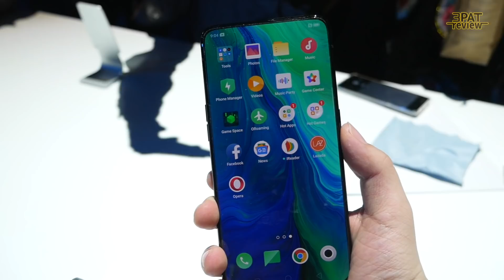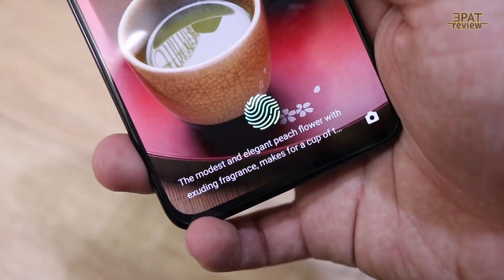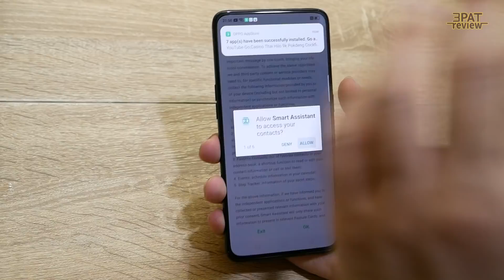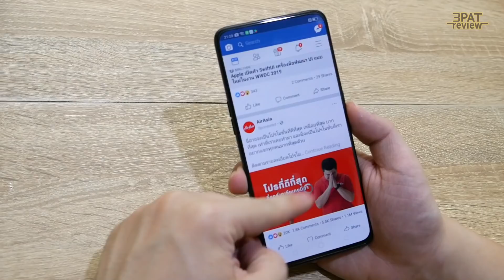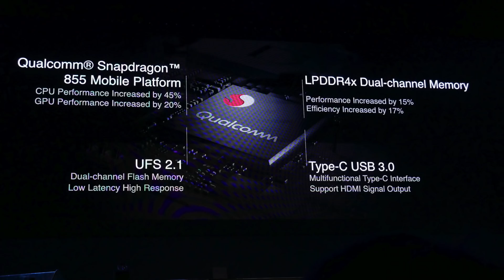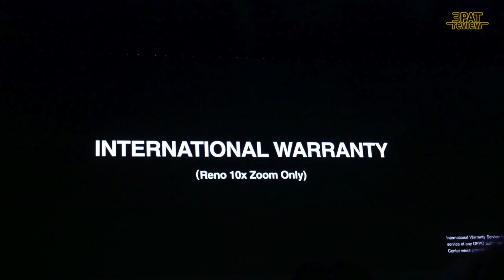พรีวิว แกะกล่อง OPPO Reno 10x Zoom เครื่องไทย สี Jet Black สวยมาก